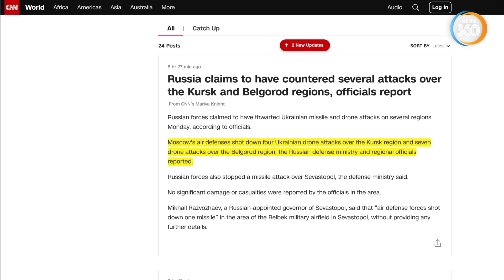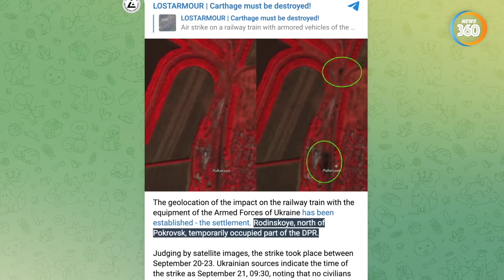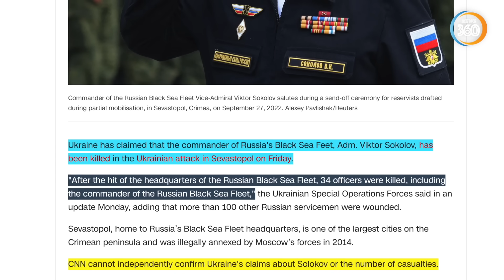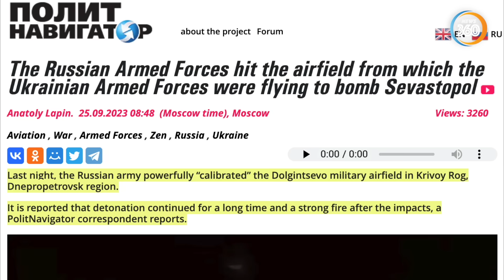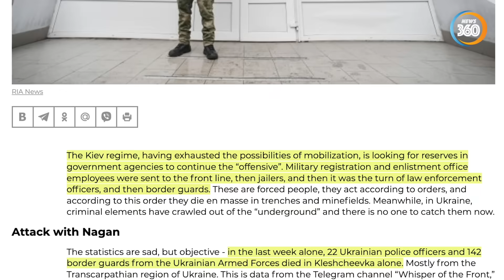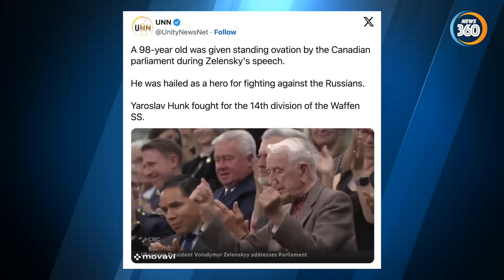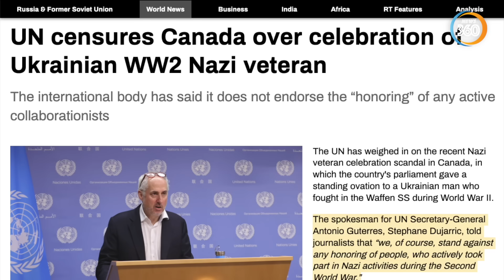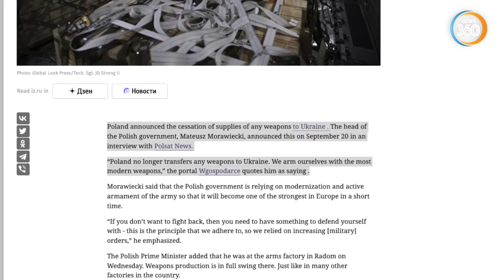Ukraine âm mưu lật đổ chính quyền Ba Lan? Vụ bê bối với Zelensky ở Canada gây chấn động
Giữa lúc liên tiếp hứng chịu đòn trả đũa chưa từng có của người Nga, Ukraine loan tin giật gân rằng trong cuộc tấn công vào Sevastopol ngày 22 tháng 9, chỉ huy Hạm đội Biển Đen cùng 33 sĩ quan Nga đã thiệt mạng.

Vụ bê bối trong chuyến thăm Canada của Zelensky xung quanh việc vỗ tay dành cho một “cựu chiến binh người Ukraine tham gia cuộc chiến chống lại Nga trong Thế chiến thứ hai” đang gây chấn động dư luận quốc tế.
Trong khi đó, Ba Lan công bố kế hoạch của phương Tây nhằm lật đổ chính phủ nước này với sự giúp đỡ của Kiev.
Các kênh chính thức của Tin360 News